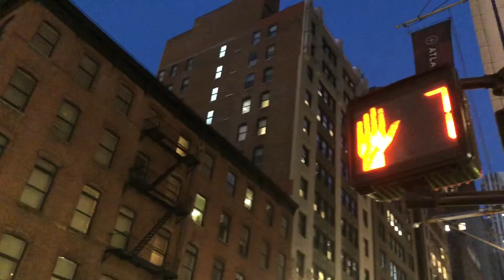MEXICAS EN NYC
Conoce New York y sus asombrosos lugares